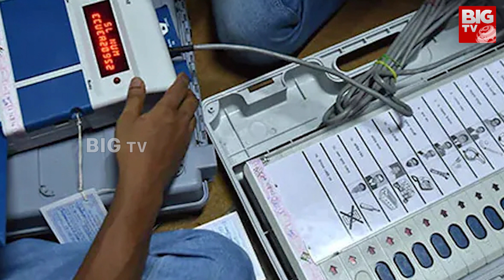Telangana Assembly Election Exit Poll | Telangana MLA Election Results 2023 Assembly Election Update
Telangana Assembly Election Exit Poll | Telangana MLA Election Results 2023 | Telangana Assembly Election Update | BIG TV Live Telugu News Channel | Telangana BRS Party | Telangana BJP | Telangana Congress |  @BIGTVLive